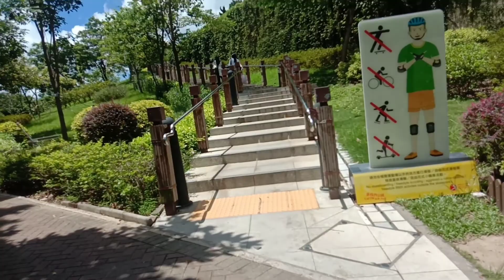Perjalanan ke meifu